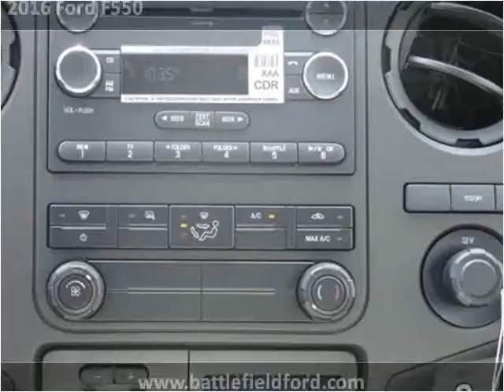2016 Ford F550 New Cars Manassas VA